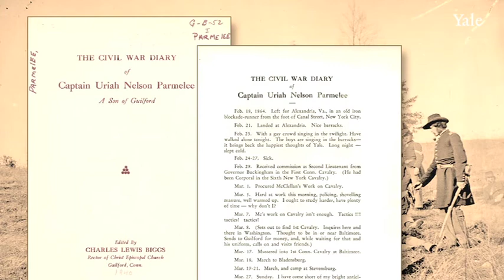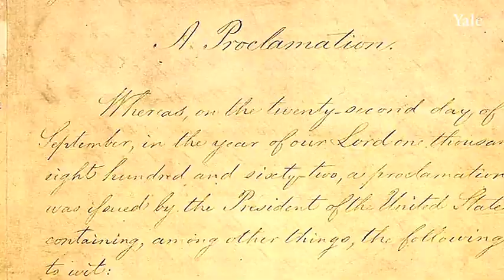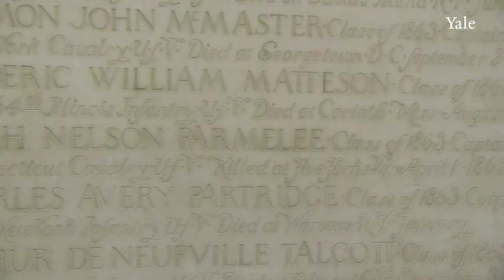David Blight: Yale Civil War hero Uriah Parmelee and the cause of abolitionism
Famed Yale Civil War historian David Blight looks at Uriah Parmelee, a Yale student who joined the Union Army to fight for the abolition of slavery. Produced by Patrick Lynch and Dorie Baker.